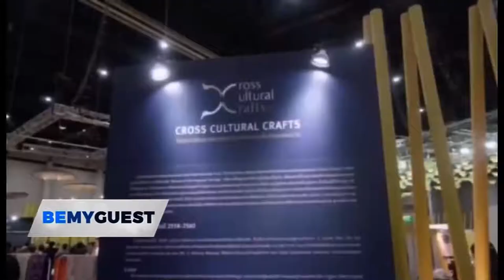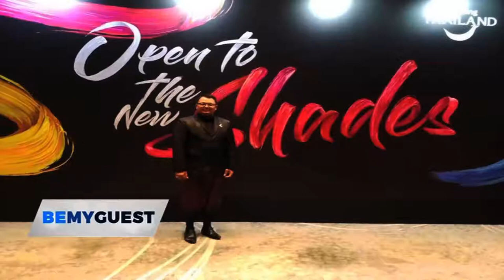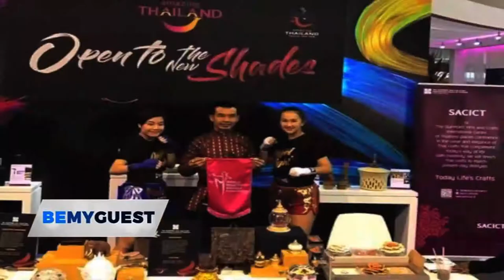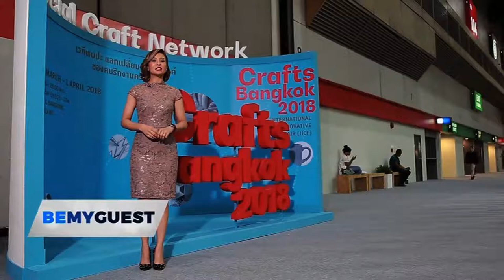Be my Guest S5EP58 Craftmanship Descendant of Pottery 2018 On Air 21 04 2018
คำอธิบาย Be my Guest S5EP58 Craftmanship Descendant of Pottery 2018 On Air  21/04/2018
Be my Guest นำเสนอรายการเป็นภาษาอังกฤษ(สัมภาษณ์เป็นภาษาอังกฤษ) ออกอากาศทางช่อง NBT world ทุกวันเสาร์และวันอาทิตย์เวลา 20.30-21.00น. สามารถรับชมได้ทาง GMM Z Ch.202,PSI Ch 264 ,DTV 166, Leotech 233 ,Infosat 219, Thaisat 92 ,Ideasat155, TRUE 286, IPM 404 สดที่ NNT